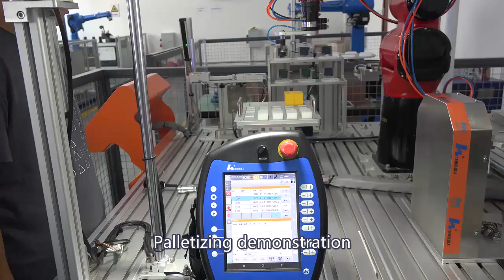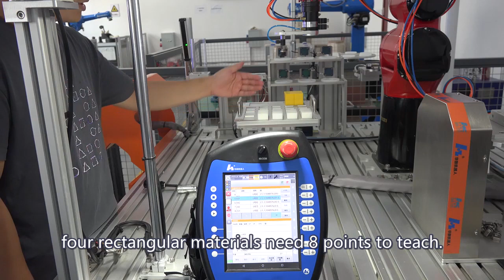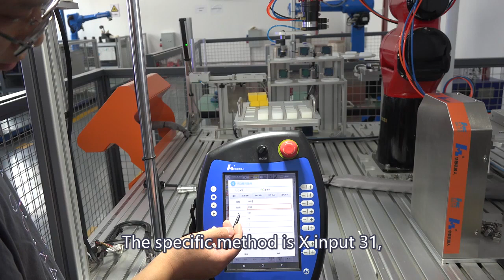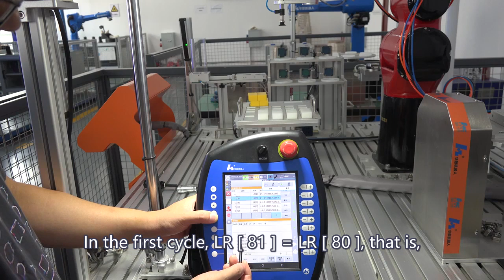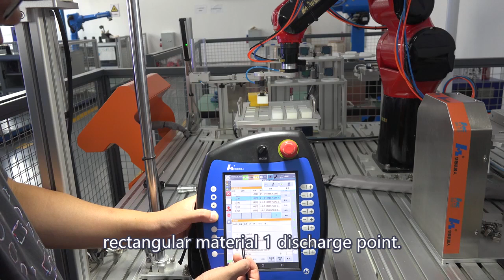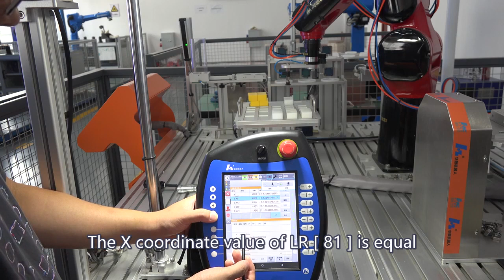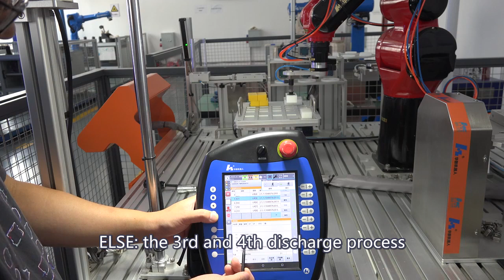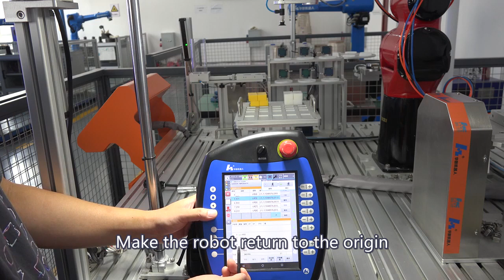5.1Industrial Robot Stacking Teaching Programming